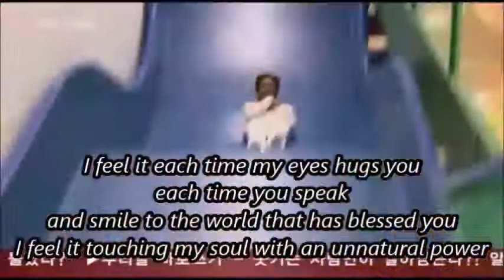The force within you by Membis Godwin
There is a force within you
That drives the storm away
That same force that brought me your way

It is not your beauty Nor charms
But that unnamed and Unseen

I do not know what it looks like
Or its taste and scent
But I know it exist
And it's in you

I feel it each time my eyes hugs you
Each time you speak
And smile to the world that has blessed you
I feel it touching my soul
With an unnatural power

It is this force in you
That forms forms of the sky
It is it that gives life to fishes
It is this force that wings the birds

This great force you possess
It is it that has possessed me
To possess your diamond heart
Placing a crown on me
It is this force,
This force that lies within you.

AFRICAN BEST LYRICIST 2017

Related poems
Sweet Cassie By "Membis Godwin" & "Ignacio Garcia"